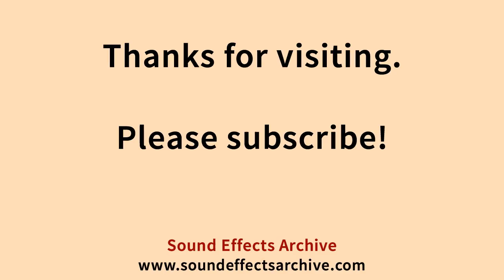Breathing Deep Fast Sound Effect - Royalty Free